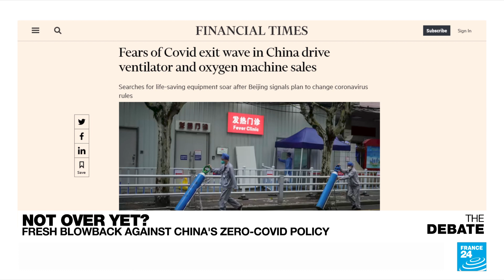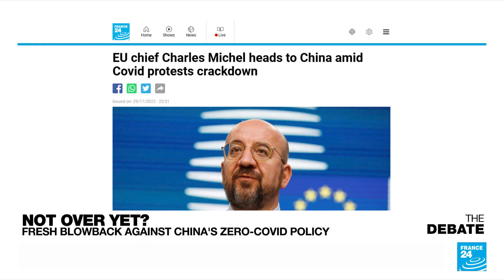Not over yet? Fresh blowback against China's zero-Covid policy • FRANCE 24 English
Last week's surprise burst of protests across China seemed to subside as quickly as they erupted. But overnight clashes have broken out in the southern port city of Guangzhou. Social media images from the megacity's Haizhu district include the sound of glass breaking and shouting, with arrests following. The clashes came hours after local authorities announced a partial loosening of Covid lockdown rules.